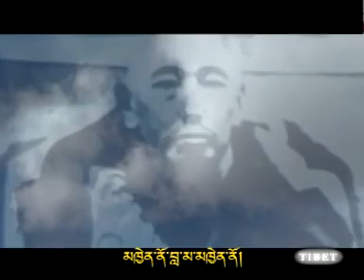Tibetan Song - Lama Chenno - Kunga